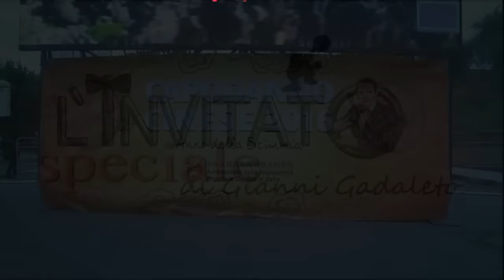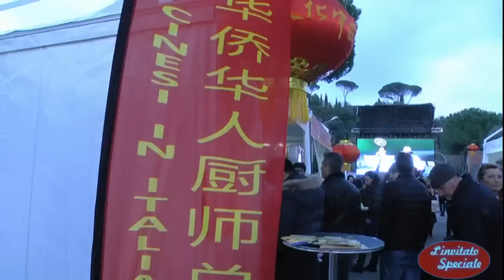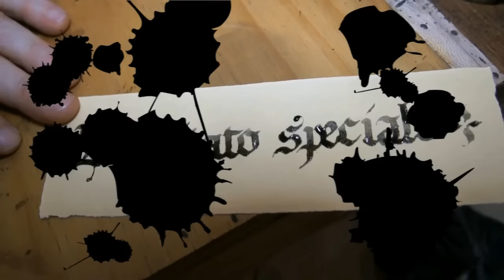Capodanno Cinese 2016 Roma - L'invitato speciale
Sono Gianni Gadaleto conduttore del programma "L'invitato speciale"ospite del Capodanno Cinese 2016  a Roma - Parco della Musica.
Il 2016 è l'anno della Scimmia e viene festeggiato dall' Orchestra di Musica Tradizionale del Guangdong

Operatore tv : Alessandro Bondi